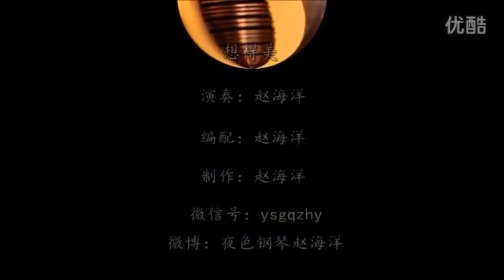【Dương Cầm】 Nỗi Nhớ Đẹp《想得美》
Diễn Tấu: Triệu Hải Dương 赵海洋